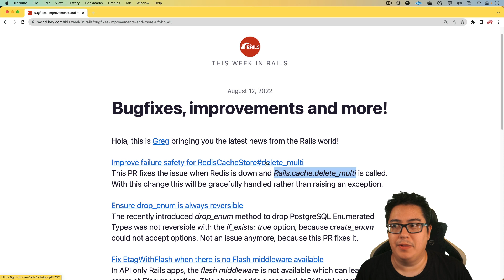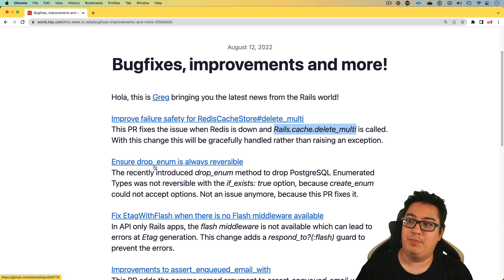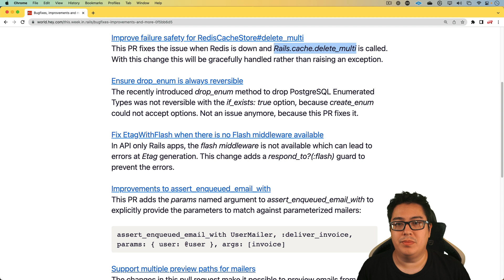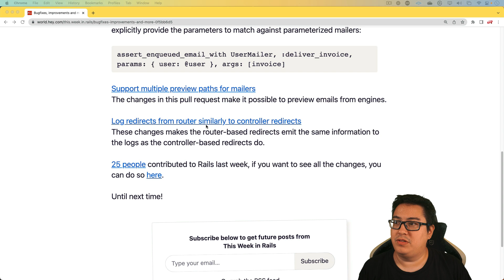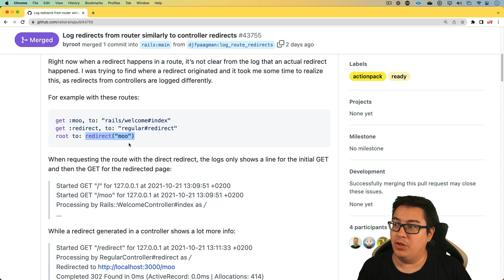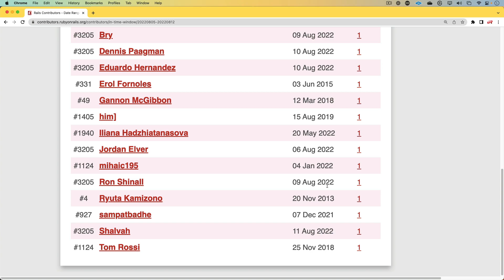This Week in Rails Aug 12th, 2022